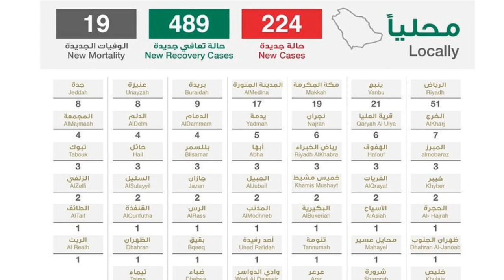22 Nov 2020 | Corona cases in Saudia Latest updates from ministry of health